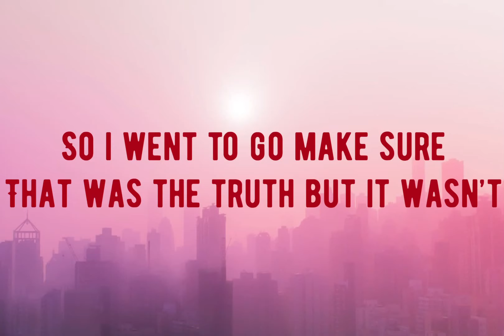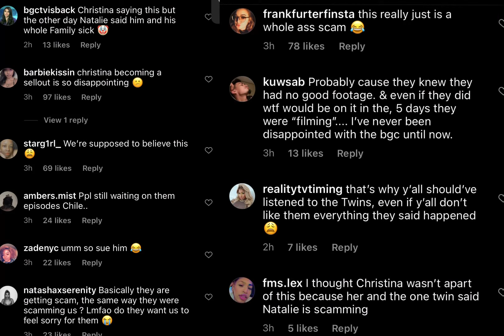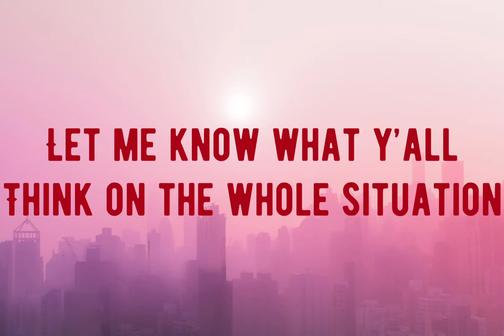Scam? No episodes?? + what’s going on with Danni and Perez Hilton?